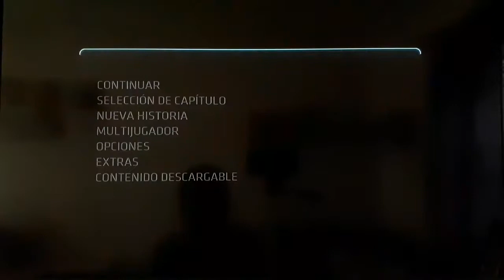Capítulo 5-Amigo o enemigo parte 2 (TRON: EVOLUTION)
Capítulo 5-Amigo o enemigo parte 2

La cueva está por colapsar y el programa sale ileso de aquel ataque. Los centinelas de Clu están atacando Arjia. Una carrera contra reloj ha comenzado.